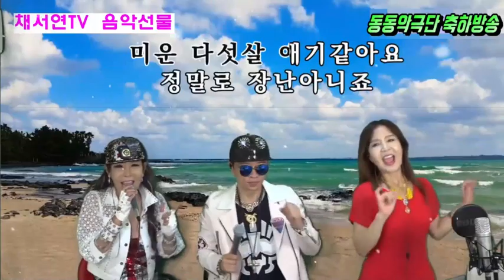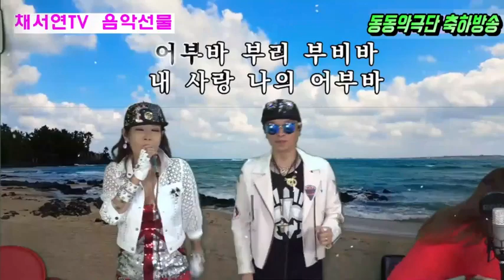채서연tv,243회동동악극단섹시여전사정세희님의매롁❤💜💙💚🧡